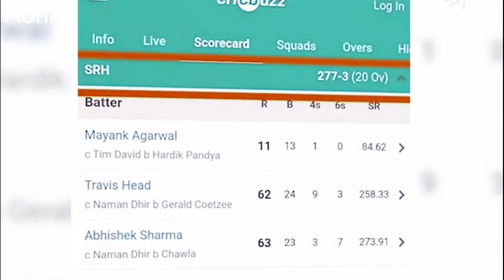ki cilo aita vai